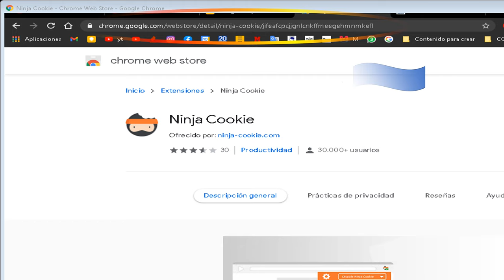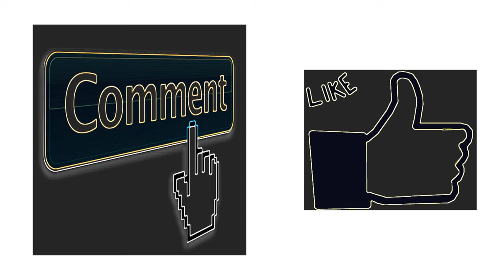Cómo dejar de recibir avisos de cookies para siempre. En un minuto! y gratis!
Ninja Cookie es una extensión para Chrome y Firefox, que elimina para siempre los avisos de cookies.

¿Cómo eliminar los banners de cookies del navegador?
Ve a el navegador web que tengas y a su tienda de aplicaciones.
Descarga la extensión de Ninja Cookie (Chrome, Firefox, Edge, Opera y Safari).
Se activará por defecto una vez que se haya instalado en el navegador.

Navegadores compatibles
Google Chrome
Mozilla Firefox
Microsoft Edge
Opera
Safari

Quitar las advertencias de cookies
Cómo quitar los avisos de cookies en todas las webs